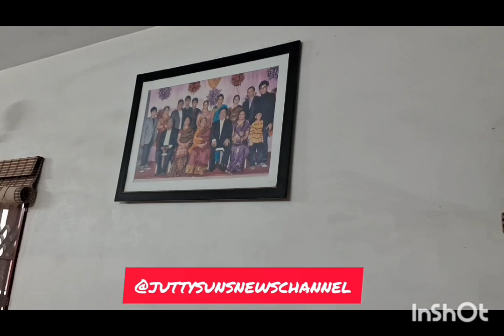பிரேமா எஸ்.எஸ்.குபேந்திரன் பகவத் கீதா பற்றி பாகம் 3@juttysunsnewschannel